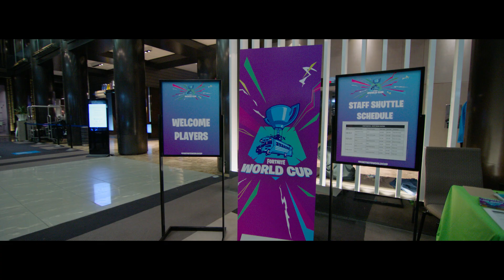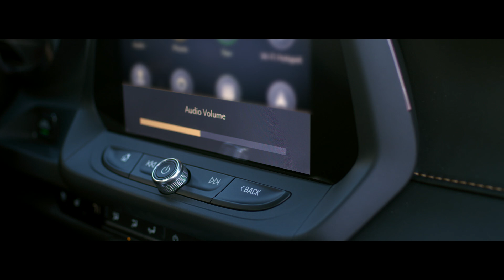Geschichten aus dem Schlachtenbus – EpikWhale